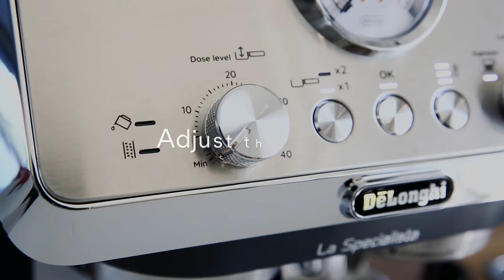Delonghi La Specialista Arte Coffee Machine EC9155MB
Making great coffee is both a science and an art form so leave it to the DeLonghi La Specialista Arte Manual Coffee Machine EC9155MB to guide you through a simple coffee preparation process with included premium barista accessories and exclusive technologies for perfecting your favourite brew, just like at the local café.